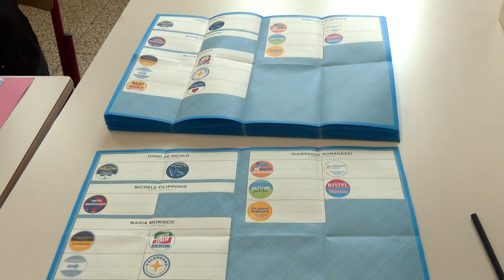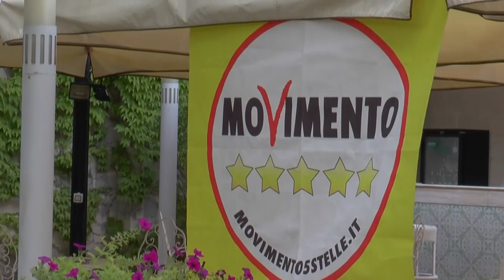Regionali Basilicata 2024: Bardi per il centrodestra, resta lo stallo per il centrosinistra